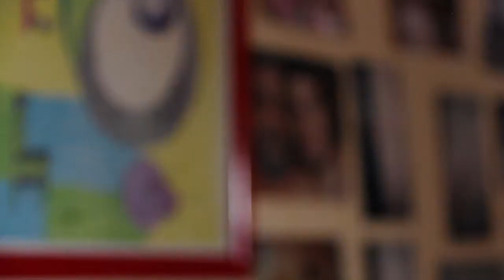Por que sera - Paco Casaus Larinto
Sweet memories to Sevilla - Malaga - Granada and the wonderful hospitality from the Casaus family.